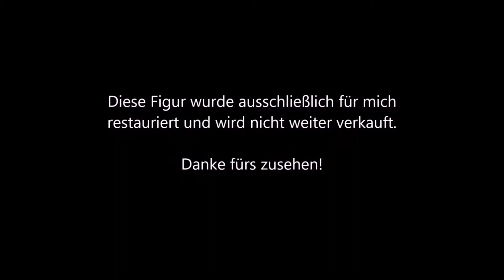Masters of the Universe Rio Blast Restauration Diashow